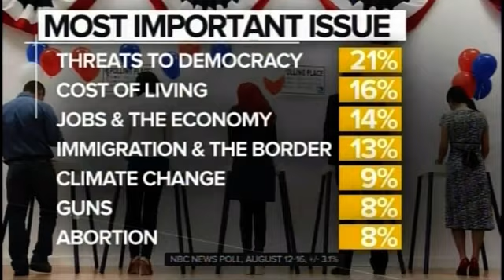Barr on MTP: GOP Getting America Back to Basics in 2023